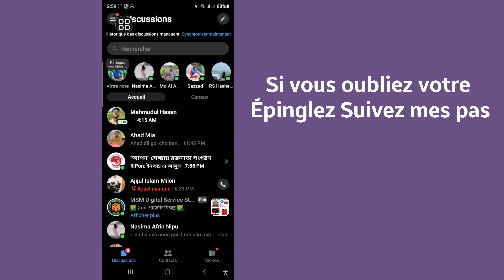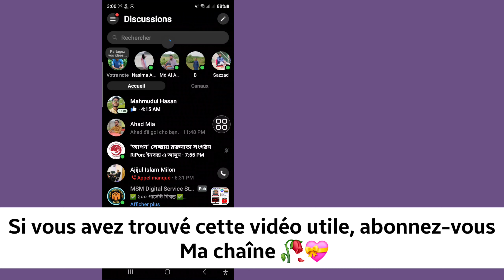Problème de synchronisation de l'historique des discussions manquant avec Messenger maintenant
Je vais vous montrer comment réparer la synchronisation manquante de l'historique des discussions maintenant sur Messenger.  Regardez cette vidéo et découvrez comment réparer la synchronisation manquante de l'historique des discussions maintenant sur Messenger.

Comment réparer la synchronisation manquante de l'historique des discussions maintenant sur Messenger. Veuillez suivre toutes mes instructions à l'écran.

💝N'oubliez pas d'aimer notre vidéo si elle vous a aidé.